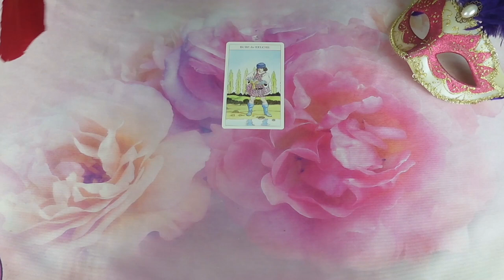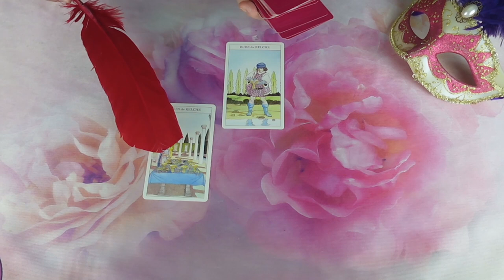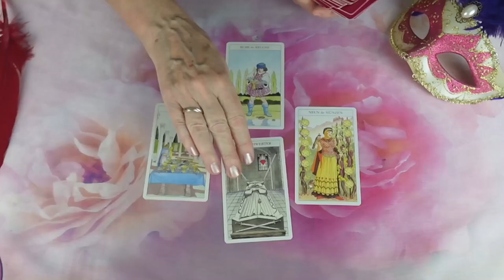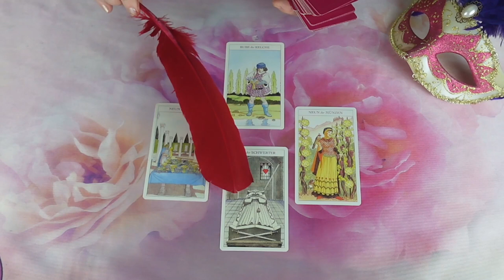Mit gondol, mit érez és mit fog tenni?💖Szerelmi jóslás💖